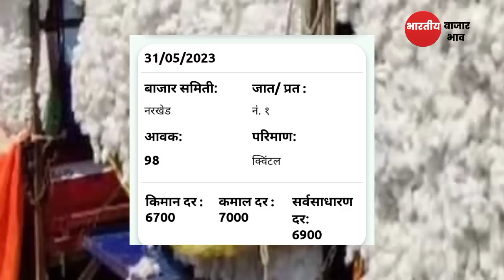आज दुपारनंतर कापसाचे भाव जाहीर | कापूस भाव वाढ| kapus bhav today| kapus live 31,में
Upcoming Video

1)bajarbhav update

2) बाजारभाव अपडेट

3) कापूस बाजार भाव

4) kapus bajar bhav

5) kapus bhav today

6) कपास का भाव आज का

7) kapus

8) cotton bhav today

9) kapus market today rate10) cotton rate

11) cotton market rate

13) kapus bhav

14) bajar bhav today

15) aajcha kapus bhav

16) market bhav today

17) kapus rate today

18) kapus market bhav

19) kapus bhav today Nashik

20) aajcha kapus bajar bhav21) today's rate of cotton

22) kapus bajar bhav todaylive kapus bazar bhav

24) aajche kapsache bhav

25) kapus bajar bhav today live

26) kapus bajarbhav aajcha

27) कापूस बाजार भाव आजचा

28) कापूस बाजार भाव आजचे

29) कापूस

30) कापूस भाव लातूर

31) कापूस बाजार भाव32) कपास मंडी भाव आज का

33) नासिक मंडी कपास भाव आज का

34) आजचा कापूस

35) कापूस भाव

36) कापूस बाजार भाव आज

37) आजचे बाजारभाव

38) आजचे कापूस बाजार भाव

39) बाजार भाव आजचे

40) आजचे कापसाचे भाव सांगा41) महाराष्ट्रातील मख्य बाजार समितीचे कापसाचे भाव

41) मुख्य बाजार समितीचे कापसाचे भाव

42) नाशिक जिल्ह्यातील आजचे कापसाचे बाजार

कापूसबाजारभाव आजचे

भाव